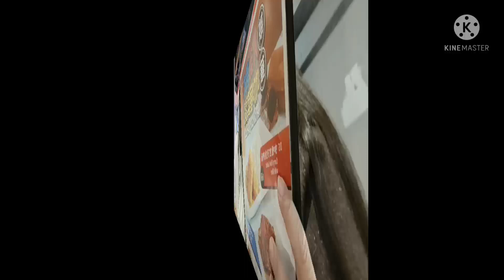part2 Mukbang at MW RESTAURANT W/admin KATEKATH of TEAM SUENO